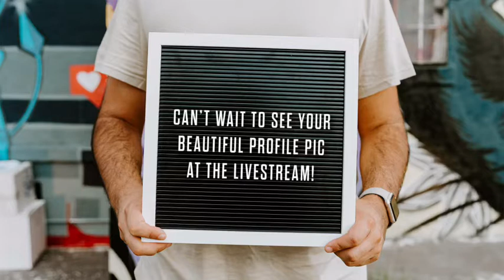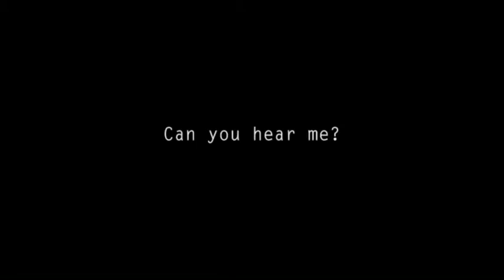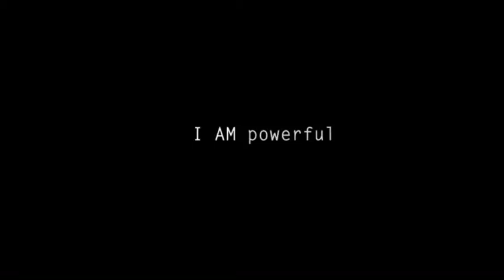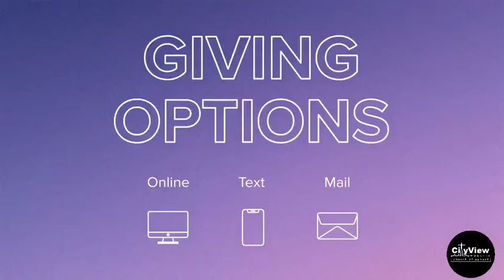Stay At Home Sunday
The worship segment